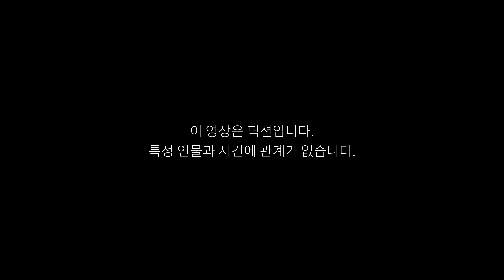[복지관5주년기념] 서구장복 블루스 4화 '사내연애'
2022년 6월 2일 서구장애인복지관의 5주년 특별기획으로
쇼트 코믹 드라마가 5/30 ~ 6/3 매일 한편씩 총 5편이 업로드 됩니다!

장애인복지관이 5주년 되면 생길 수 있는 다양한 이야기들을
재구성 한 영상입니다.

서구장복 블루스 4화  '사내연애'

많은 시청과 좋아요! 버튼 부탁 드리겠습니다. ^^
다음 편은 어떤 스토리가 기다릴까요?